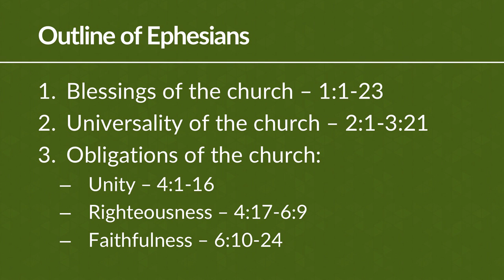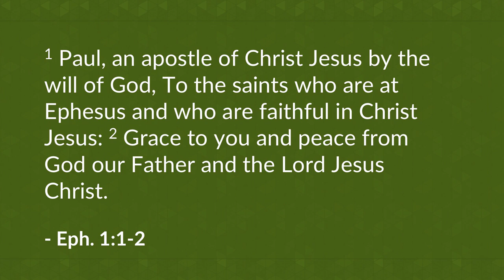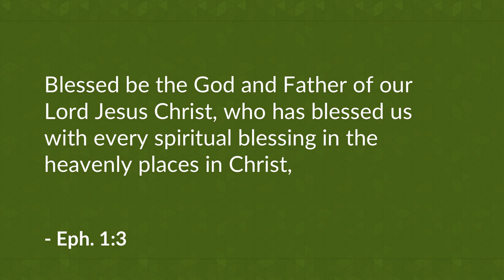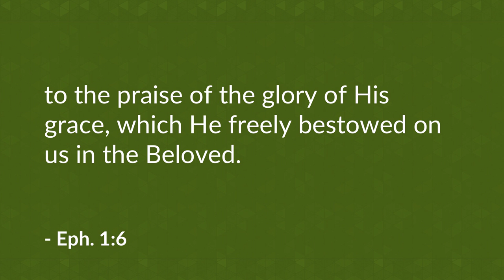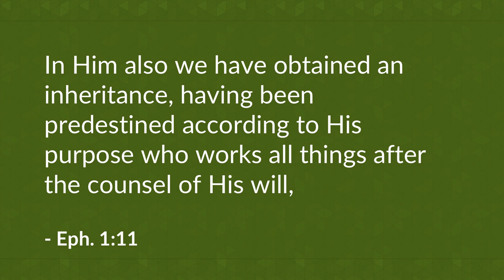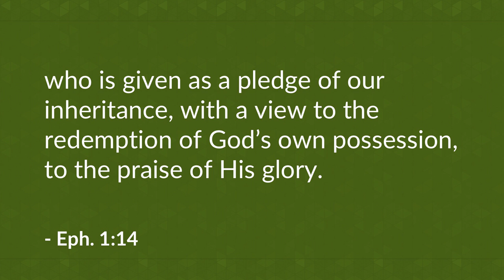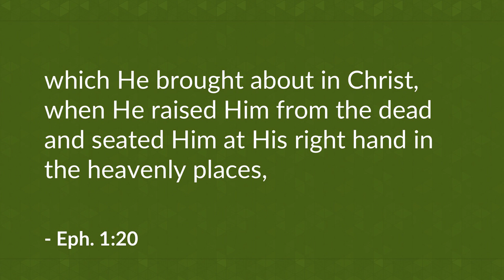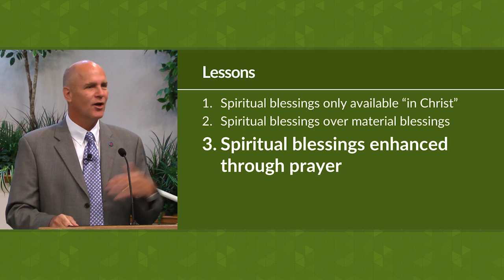All Spiritual Blessings in Christ (Ephesians 1:1-23) – Mike Mazzalongo | BibleTalk.tv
Paul begins his letter by describing the incredible blessings given by God to those who believe in Jesus Christ. (Ephesians 1:1-23)